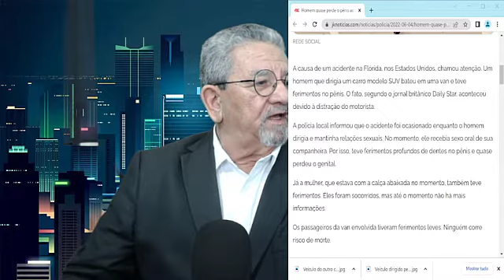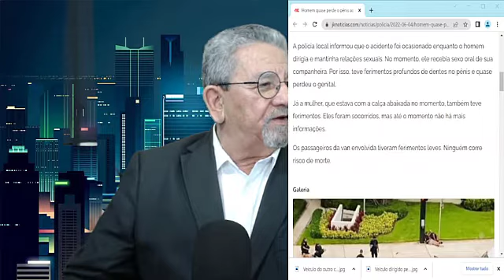Quase Perde Bilau, Dirigindo e Fazendo Sexo Oral, Pode?! - Canal do Modesto Neto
Um cidadão na Flórida, Estados Unidos, teve pênis decepado ao fazer sexo oral, enquanto dirigia, provocando uma coalizão com outro veículo e teve o seu órgão sexual quase cortado com os dentes de sua parceira. A mulher e os outros ocupantes do outro veículo, tiveram ferimentos leves. Meu muito obrigado!

LINKS DE PLATAFORMAS DE LIVROS:

01) - PORTAL UICLAP LIVRO IMPRESSO – ENQUANTO DEUS DORMIA.
2.1) – Catador de Ilusões – E-book
2.2) – Sombras do Fascismo em E-book
2.3) – Sombras do Fascismo Impresso
03) – CLUBE DE AUTORES
3.1) – Catador de Ilusões Impresso:
- Para ver o meu livro.
04) – GOOGLE PLAY LIVROS:
4.1) – Enquanto Deus Dormia – Em E-book
4.2) – Catador de Ilusões – Em E-book